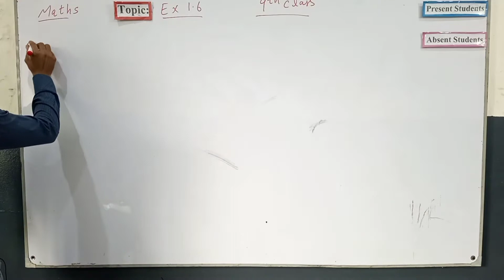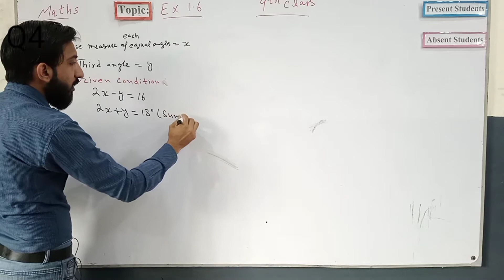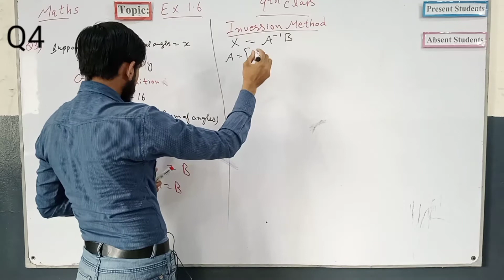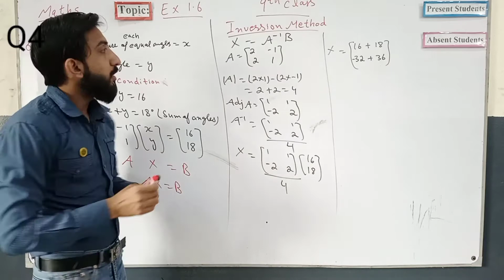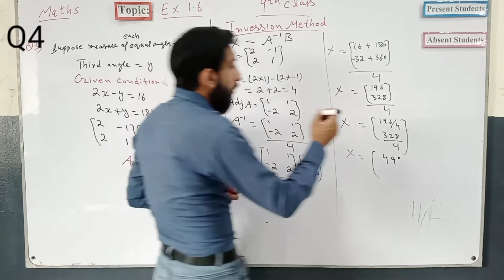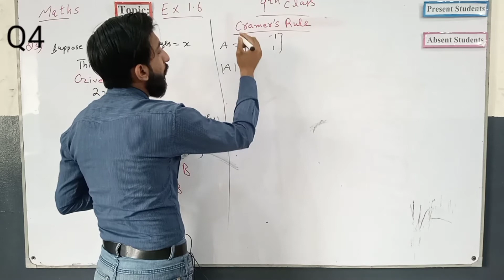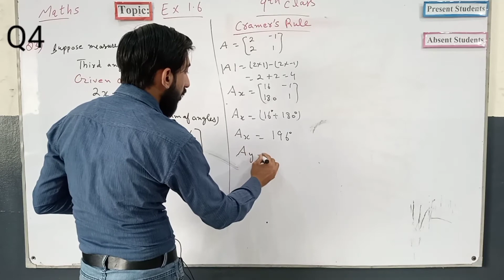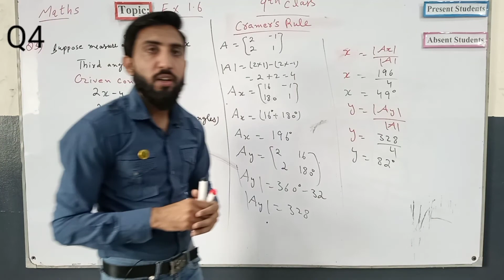9th Class Maths|Unit 1 ( Exercise 1.6)| Question 4| Sir Yawar Abbas